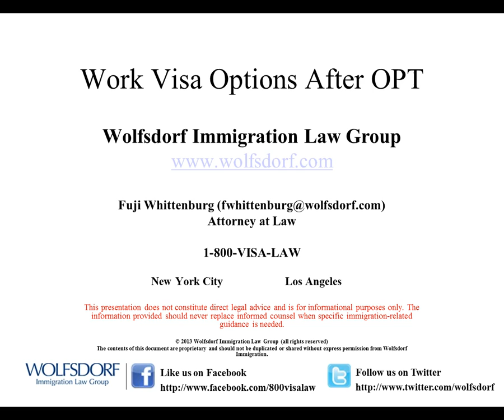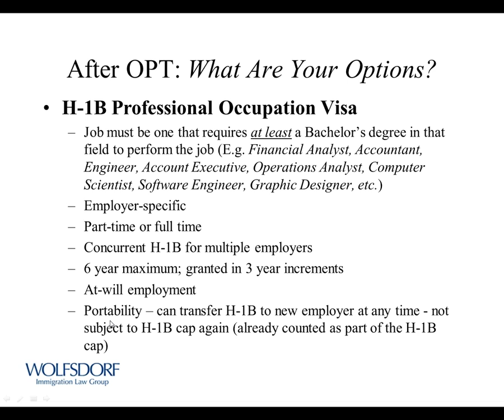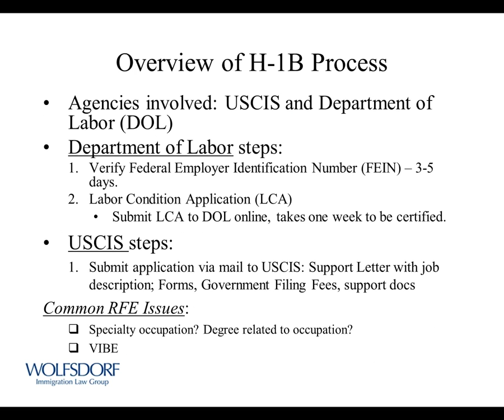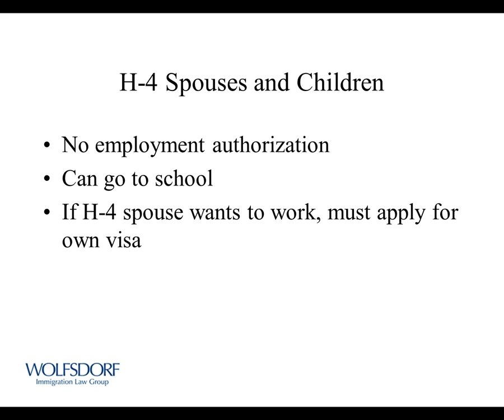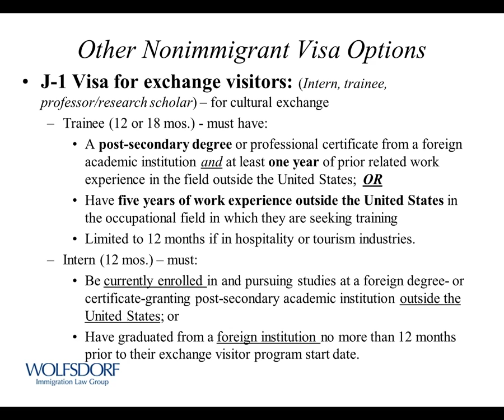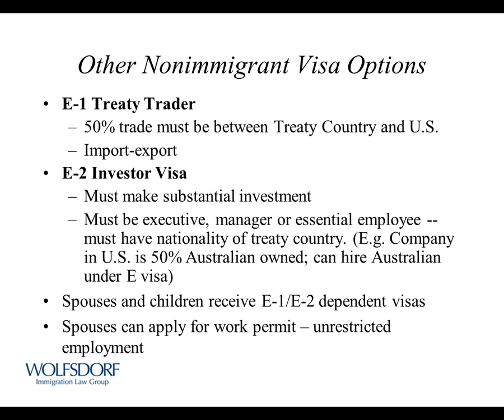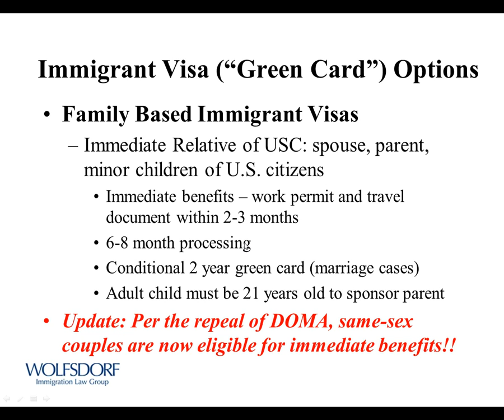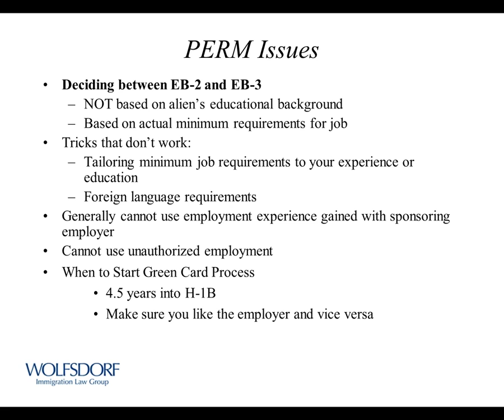F-1 Student Webinar -Work Visa Options after OPT 9/26/2013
This session will cover:

• Optional Practical Training (OPT) and Curricular Practical Training (CPT)
• H-1B Visas and F-1/H-1B Cap-Gap Relief
• Alternatives to the H-1B Visa, including Free-Trade Agreement visas for Australians (E-3), Canadians and Mexicans (NAFTA TN visas), -Chileans and Singaporeans (H-1B1), O-1 visas, etc.
• Thinking outside the box: Tips for your job hunt
• "Green Card" Options: Diversity Visa Lottery, Family-Based Immigration and Employment-Based Immigration

Moderator:
Fuji Whittenburg